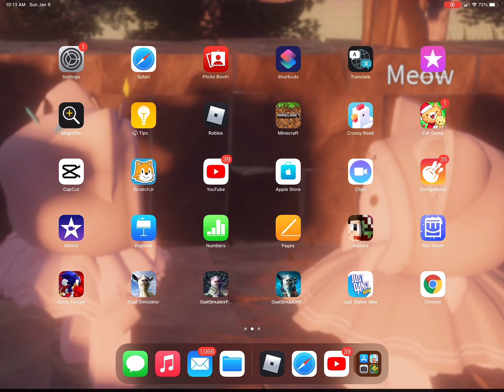How to have a audio in your Roblox vids without a boom ox or pandora(only works for iPad users)